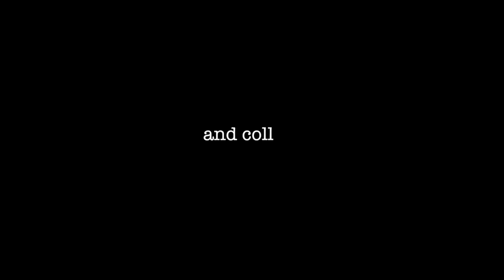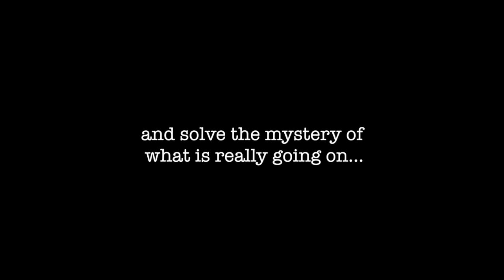Last Christmas (GAME JAM VERSION) Full Trailer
Last Christmas (GAME JAM VERSION) was made in 2 weeks for Adventure Jam 2022.

Last Christmas is a classical style Point and Click Adventure Game, but things aren't what they seem when Frankie tries to prepare a perfect Christmas for his girlfriend Betty in the family cabin in hills. Help him complete his tasks and watch out for an unexpected visitor.